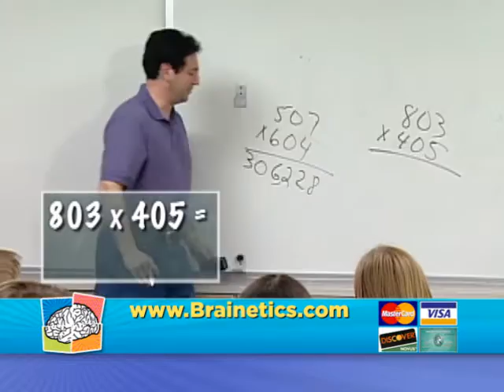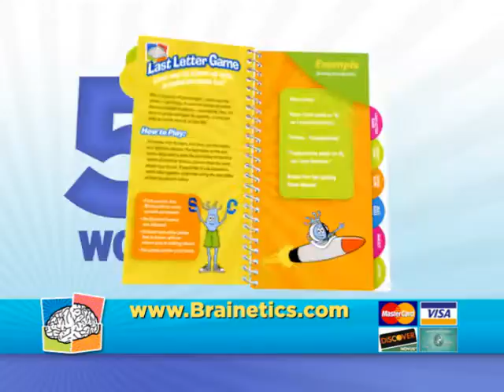Brainetics with Mike Byster - As Seen on TV - Brainetics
Mike Byster has one of the fastest mathematical minds in the world. After sharing his trips and tricks at over 6000 elementary schools he developed The Brainetics Math & Memory System to help anyone from 9-99 learn to think like a genius. He makes math fun and cool.

Brainetics teaches your brain to store and memorize all the relevant information while ignoring the unnecessary information, allowing your brain to work more efficiently. His real passion is in teaching everyone from kids to adults how to have the academic confidence that both sets them apart from the crowd, and sets them up for success in all parts of life for decades to come!

Thank you for all your support. We appreciate it!